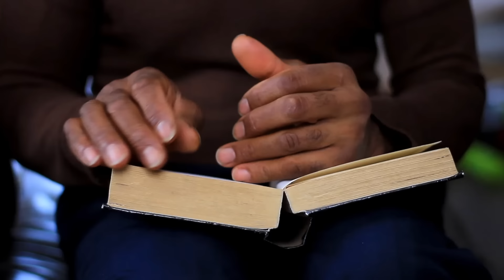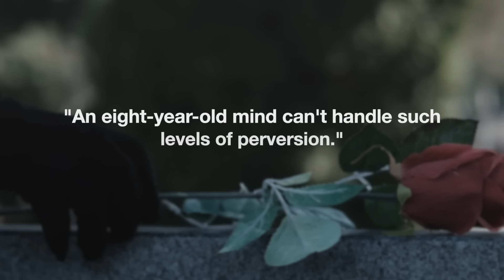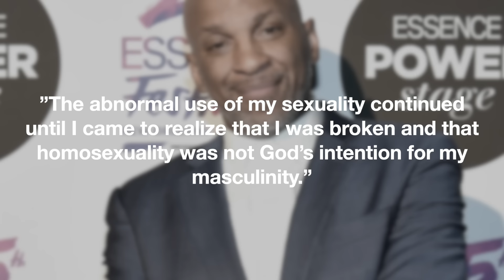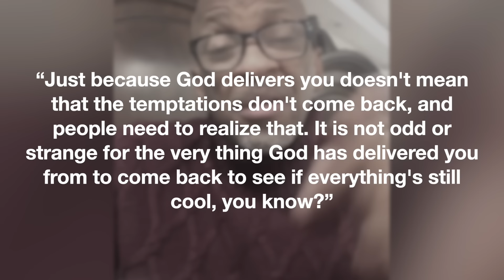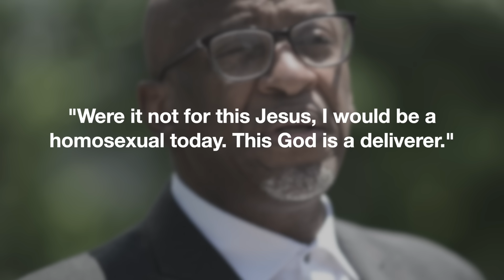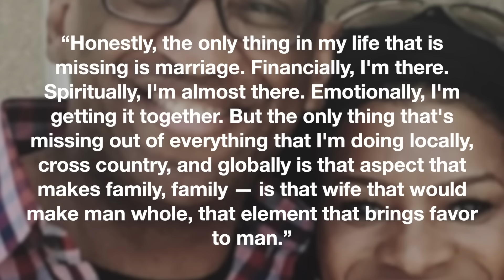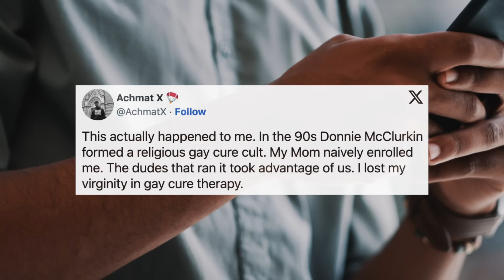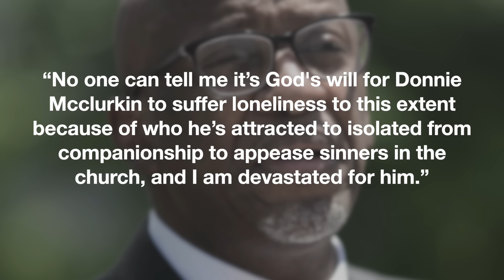The TRAGIC Truth About Donnie McClurkin's Sexuality Struggles & Life Story — Megachurch Messiness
In today's episode of our Megachurch Messiness series, we'll be discussing Pastor Donnie McClurkin's tragic life story and his battle with his sexuality.